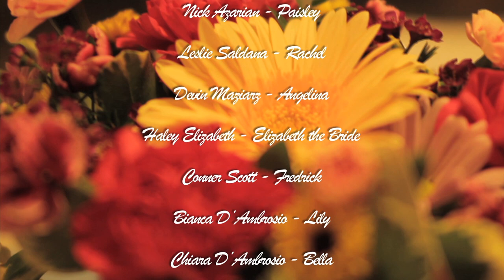The Kids Table "The Marcus Story" Directed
Episode 1 of The Kids Table
The Kids Table
"The Marcus Story"

JP Dayton - Christian

Matthew Dayton - Spencer

Drew Dayton - Wesley

Benjamin Taylor - Marcus

Riley Manross - Beverly

Tara Azarian - Dixie

Nick Azarian - Paisley

Leslie Saldana - Rachel

Devin Maziarz - Angelina

Haley Elizabeth - Elizabeth the Bride

Conner Scott - Fredrick

Bianca D’Ambrosio - Lily

Chiara D’Ambrosio - Bella

Hillary Lewis - Karen

Groom - Robbie Carlysle

Josh Sussman - Uncle Foot

Uncle Sol - Derrick Jeeters

Mario- Fransico Ramos

Executive Producer
Stephen Kramer Glickman
Patty Dayton

Written by
Stephen Kramer Glickman and the whole cast

Producer
John Ros
Rachel Ann Mullins

John Ros

Camera Operator
James Sandoval

Assistant Camera
Luis Carlos Salgado

Sound Mixer
Andrew De Jesus Maldonado

Boom Operator
Ramon Cortes

Assistant Director
Spenser Santos

Shot on location in Sherman Oaks, California